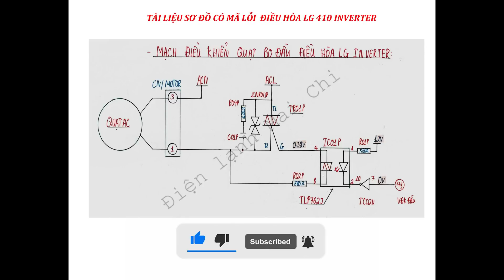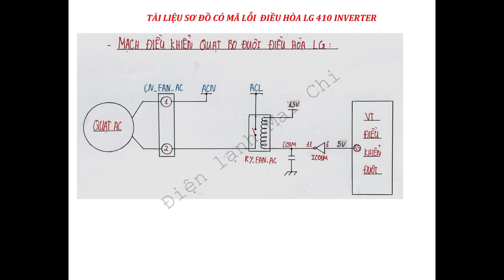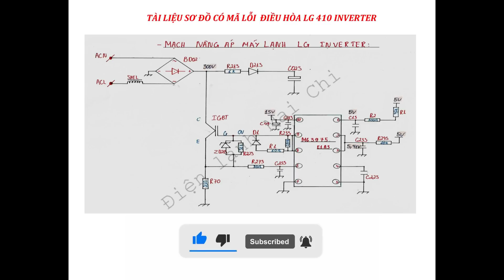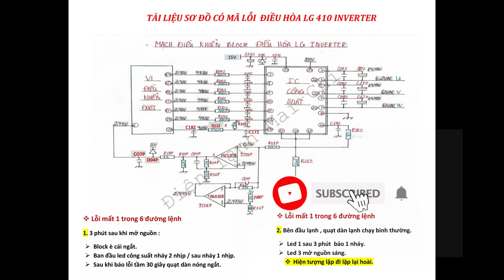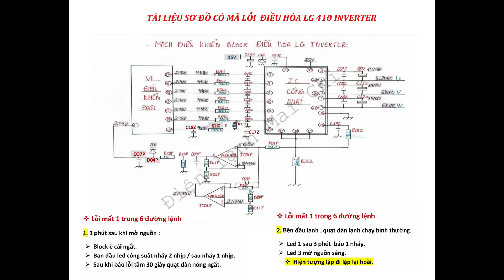SƠ ĐỒ ĐIỀU HÒA LG INVERTER GAS R410a P1 || ❤️ Điện lạnh Mai Chi ❤️